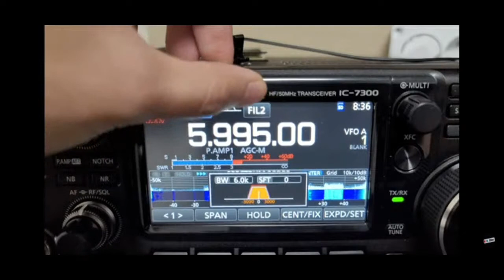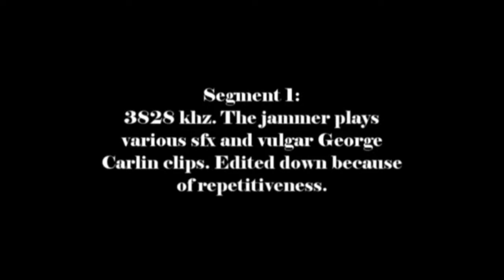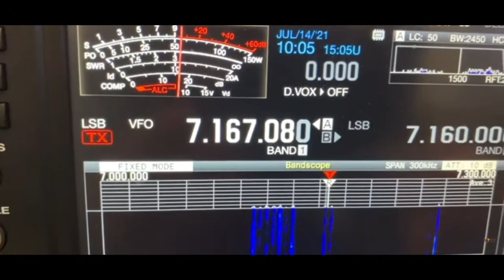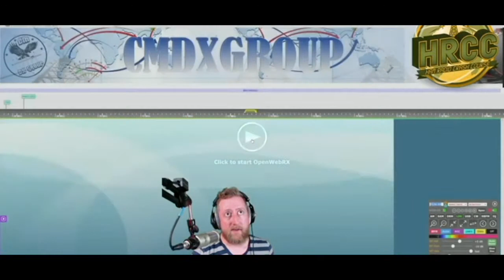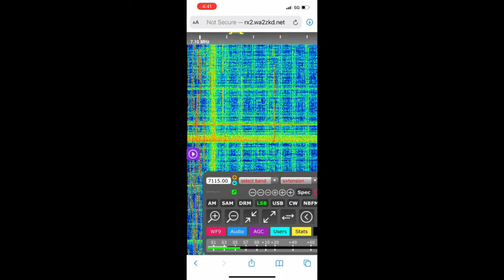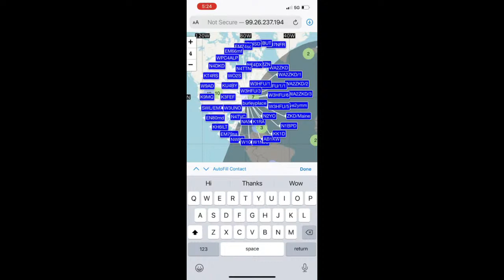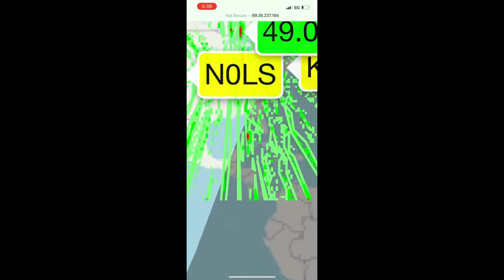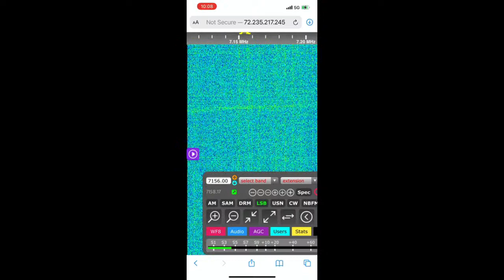HamRadio Live Show 244 Cuba Jamming 40m How To Triagulate It & The History Of Jamming The HF Bands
I’ll have nightly Frequency updates on the community page of this channel of which frequencies are being jammed each night by Cuba￼.

Here’s detailed instructions on how to “triangulate a signal from your phone” using Kiwi SDR

1.

2. Select a receiver somewhere in the world you want to listen for an offending signal on.

3. At the top right corner of the dark gray control box, you’ll see the drop down that says “Extension.” Click on that drop down.

4. From that drop down menu, select “TDoA.”

5. The receiver will allow you to see a map with the locations of other Kiwi SDR’s to choose from. Note: choose those with “GPS.” That’s how it runs the triangulation algorithm￼. You’ll see six a pop up menu appear with up to six open boxes. Click on the first box and a map will pop up Showing circles with numbers inside near the same area that your first listening on.

6. Press the RIGHT HAND WHITE BOX, go to the map, Press on a circle in the country you want and many￼ Kiwi SDR receivers will pop up, typically with callsigns. Select the one you wish to use As your first selected triangulation receiver￼ source. DON’T select “time stations here, only ones with callsigns.

7 Click the second right side box and the map and circles will pop up again. Select your next receiver.

8. Repeat this process, Clicking on the right hand box and selecting another receiver until you feel you’ve selected enough of them.￼ (Note; make sure each receiver has a green speaker icon next to the red scissors. If you see a red muted one, you won’t be able to use that receiver.) Select at least THREE receivers that are within 1,000 to 4,000 miles apart (but can hear the offending signal as well)

9. You may get an error message telling you that you must be “zoomed in further￼.” This just means you need to select receivers that are closer together￼

10.  Once you press the submit button, wait and let the algorithm run. It takes about 45 seconds￼ on a cell phone, but it will allow you to see in red where the strongest source of the signal is located, or in many green areas that intersect an area for weaker readings.

You may have trouble with it from time to time, and remember, this is not an exact science. It is a very good way though to give an idea where the signal is coming from.

Ham Radio Live Show 244 Talks about the current Jamming of the 40 m ham radio band￼, it’s source And how to triangulate the jamming. Plus, I’ll go into the history of HF jamming and show you some examples of jamming both the Shortwave and ham radio frequencies that have been done within the last year.

Special thanks to Josh, at YouTube’s Ham Radio Crash Course, Allowing me to use his video of triangulating the jamming using the KIWI SDR group of receivers

Josh has the largest ham radio audience on all of YouTube￼, Find his channel at this link:￼

To find the segment on “jamming” click here: 6:02

Find the video From W7HU appealing for prayers for the people of Cuba and showing how much jamming is going on, click this￼

This show is dedicated to Mike￼, KF5INT. He’s been having a rough time lately… I hope you get well Mike￼

Also, priceless thanks to Greg￼g, KA7MDM Who spent most of his day at my home helping to build the￼ SteppIR Urban Beam. Gregg, I’m so sorry a couple of vital items could not be found￼. Thank you from the bottom of my heart for what you did to help me today. I can never fully repay you for that.

I hope you all enjoy the show. There’s history and there’s some help here for anyone interested in radio and how to find out the source of a transmission by using triangulation￼.

All my best from our family to yours,

Gunter, DK5ONV
Tom, AE1TP/A92GW
Larry
de K7HN ￼

I welcome your questions as well as your comments about the show.

MFJ has many accessories that can help make sure ham shack much more effective! From antenna analyzers to amplifiers and antennas to noise canceling devices MFJ has you covered from A to Z!